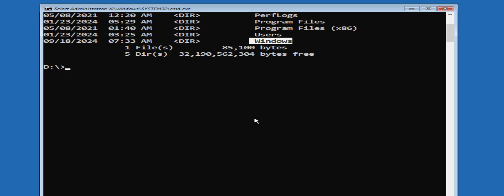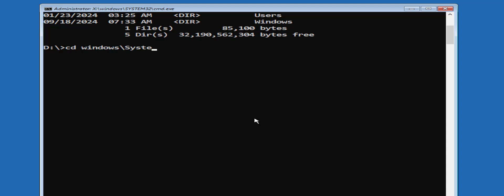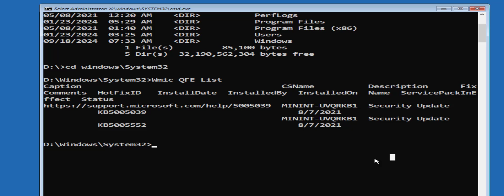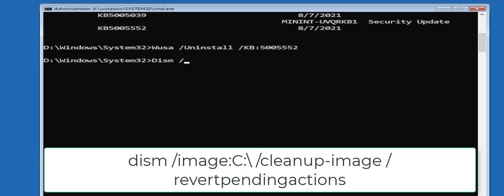How to Roll Back a Windows Update on Windows Server Using Command Prompt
In this video, you'll learn how to roll back a Windows update on your Windows Server using the Command Prompt. We'll guide you through the process of undoing a problematic update that might be affecting the performance or stability of your server. This step-by-step tutorial will show you the necessary commands and methods to successfully remove or revert updates, ensuring your system is running smoothly again.

How to Roll Back or Uninstall Updates on Windows Server Using Command Prompt
How to Remove Problematic Updates on Windows Server via Command Prompt
How to Revert Windows Server Updates Using Command Prompt
How to Uninstall Windows Server Updates with Command Prompt Commands
Roll Back Windows Server Updates Using Command Prompt: A Step-by-Step Guide
How to Undo Windows Server Updates Using Command Prompt
Command Prompt Method to Uninstall or Roll Back Updates on Windows Server

Commands:-
wmic qfe list
wusa /uninstall /kb:ID
dism /image:C:\ /cleanup-image /revertpendingactions

Windows Server
Command Prompt
Roll Back Windows Update
Uninstall Windows Update
Update Troubleshooting
Server Maintenance
Windows Update Issues
Server Management
IT Administration
Windows Update Removal
Command Line Tutorial
Windows Server Update
IT Support
Update Revert
Windows Server Help
Windows Update Fix
Windows Server Troubleshooting
System Restore Server
IT Infrastructure
Server Configuration